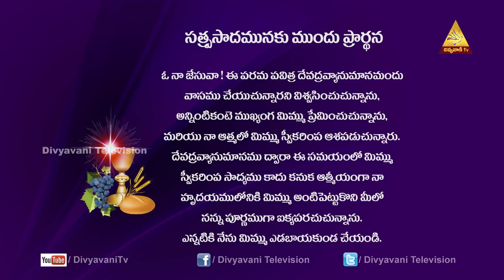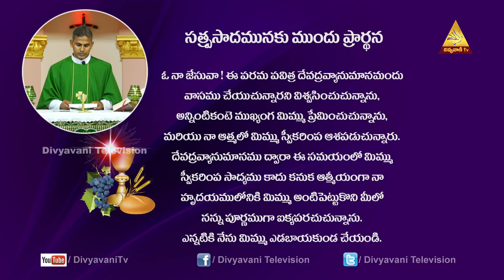FR AROGYA SDB | అర్ధ యుక్తమైన జీవితం DIVYAPOOJA | 07AUGUST2020 | 6PM